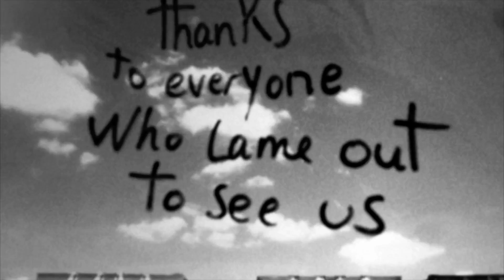Gojira - Spring 2014 - Worcester & Philadelphia